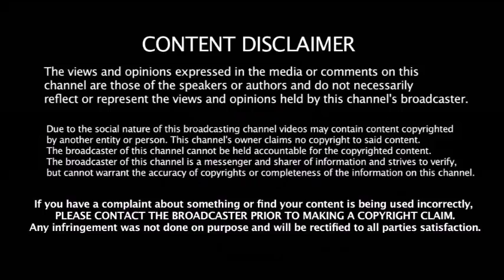எங்களை வீழ்த்தியதே நடுவர்கள்தான் ICC - ஐ வெளுத்து வாங்கிய வீரர் | WI vs AUS